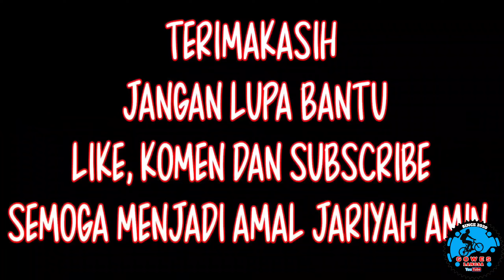New Trak Bersepeda Kota Langsa Mountain Cycling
New Trak Bersepeda di Kota Langsa Bukit Bendera || Gowes Langsa || Mountain Cycling

Selamat Menonton
Video Berikutnya di Hari "RABU dan SABTU"